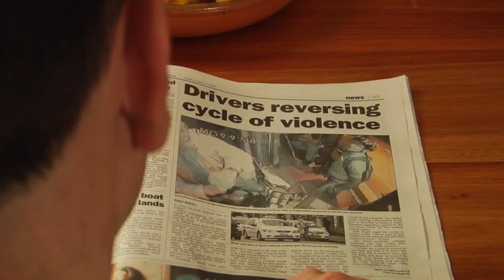"Move Close"- Hannah May Buckley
"Move Close" performed by  Hannah May Buckley
"Huh" by Hannah May
Video by Caspian Productions
Directed by Jacqueline Fallon, John Field and Ryan Desaulnier
Storyline by Hannah May Buckley
Featuring Ryan Desaulnier as the beguiled love interest.
Mark Rohanna as the bored bystander and Roy Ferin as the service tehnician